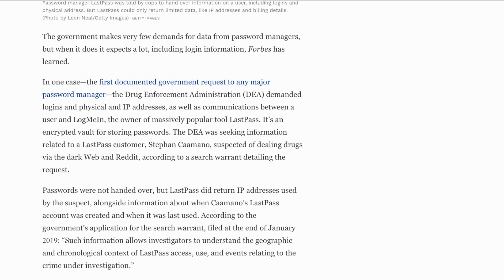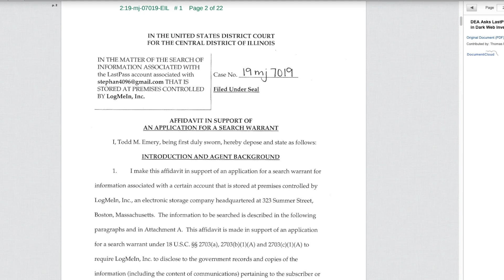Metadata Trails & Cybersecurity Risk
Thomas Brewster, writing for Forbes, highlighted a recent case by the DEA. The case itself isn't out of the ordinary. What is interesting is the issues raised by search warrant request for LogMeIn.com...parent company of LastPass.

This password management service is used by the accused and is potentially a treasure trove of information for investigators. Not the passwords themselves, those are securely stored, hashed and salted, but the **METADATA** around the service's usage.

Metadata and aggregate data is often ignored and overlooked by security and privacy evaluators. It's a complicated problem but one that absolutely needs to be tackled. A little bit of information from each can lead to a significant exposure.

// MWM Y2 no. 026